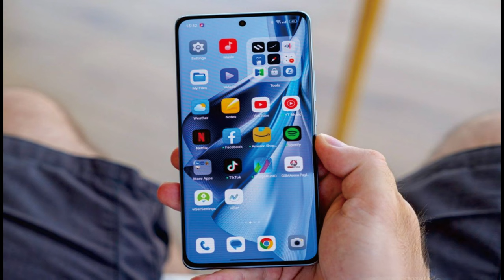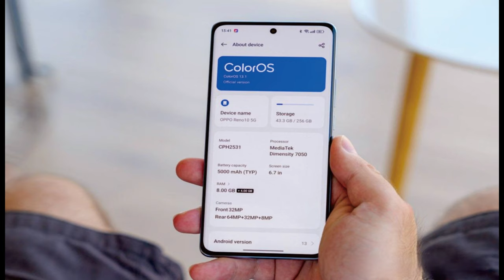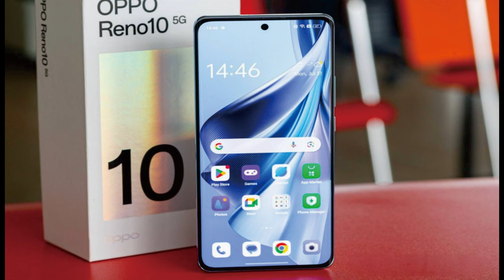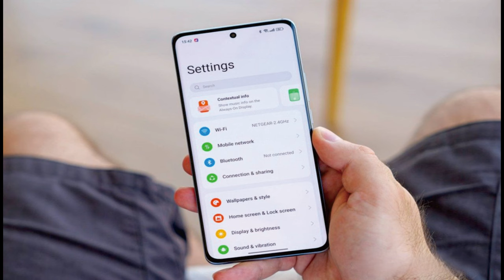Oppo Reno10 pictures @mrawichannel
mrawichannel

Design
As mentioned, the international Reno10 looks slightly different from the Chinese model and is actually more similar to the international Reno10 Pro. The design is pretty subdued yet distinct enough to stand out. Of course, when we talk about the design on a current-day "slab" phone, we are generally referring to the camera island.
Even though it's always evident in the photos, the camera island sticks out quite a bit. Enough so for the phone to wobble on a flat surface. For the most part, the camera island is colored the same as the phone's body, but it doesn't exactly flow naturally into the phone's back panel. The camera island looks "bolted-on". A rather steep chamfer surrounds the whole island, which ties the design together nicely.

The back panel is nicely sloped on both sides. The curvature is comfortable to hold without any sharp edges. The surface on our Ice Blue review unit has a very, very subtle sandstone finish to it. It does not gather a lot of visible grime and grease.

The Reno10 Pro can be had in either Silvery Grey or Ice Blue. We have the latter one in for review, and we like the noticeable color shift when light hits the surface at certain angles. It's far from the flashiest finish around, but if you really want a stealthy phone, you should probably go for the gray version instead.

The Reno10 uses a pretty standard three-piece construction. The rear and front sides both slope neatly into the thin middle frame. The frame is silver and has a glossy finish. Unfortunately, that means that it gathers a lot of smudges too.

The curvature of the front side of the Reno10 is symmetrical to the one on the back. The display bezels are average in thickness and the same goes for the selfie camera punch hole.

The Reno10 Pro is a pretty thin device, measuring 162.4 x 74.2 x 8 mm. It is not particularly heavy either, weighing in at 185 grams. It is pretty well-balanced weight-wise.

Oppo Reno10 specs at a glance:

Body: 162.4x74.2x8.0mm, 185g; Glass front, plastic frame, glass back.
Display: 6.70" AMOLED, 1B colors, 120Hz, HDR10+, 500 nits (typ), 800 nits (HBM), 950 nits (peak), 1080x2412px resolution, 20.1:9 aspect ratio, 394ppi.
Chipset: Mediatek MT6877V Dimensity 7050 (6 nm): Octa-core (2x2.6 GHz Cortex-A78 & 6x2.0 GHz Cortex-A55); Mali-G68 MC4.
Memory: 128GB 8GB RAM, 256GB 8GB RAM; UFS 2.2; microSDXC.
OS/Software: Android 13, ColorOS 13.1.
Rear camera: Wide (main): 64 MP, f/1.7, 25mm, 1/2", 0.7µm, PDAF; Telephoto: 32 MP, f/2.0, 47mm, 1/2.74", 0.8µm, PDAF, 2x optical zoom; Ultra wide angle: 8 MP, f/2.2, 112-degree, 1/4.0", 1.12µm.
Front camera: 32 MP, f/2.4, 22mm (wide), 1/2.74", 0.8µm.
Video capture: Rear camera: 4K@30fps, 1080p@30/60/120/480fps, gyro-EIS; Front camera: 1080p@30fps, gyro-EIS.
Battery: 5000mAh; 67W wired, PD3, Reverse wired.
Connectivity: 5G; Dual SIM; Wi-Fi 6; BT 5.3, aptX HD; NFC; Infrared port.
Misc: Fingerprint reader (under display, optical); stereo speakers.